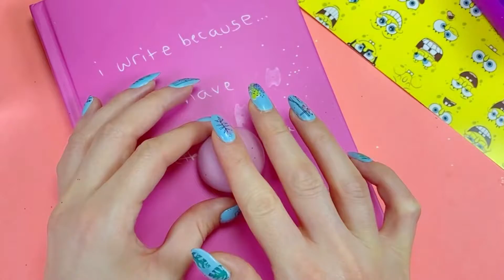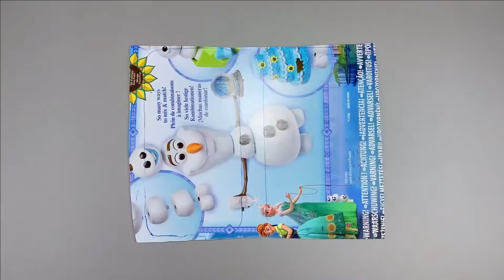65 FAI DA TE - IDEE PER COPERTURA CELLULARE CHE DEVI ASSOLUTAMENTE PROVARE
65 FAI DA TE - IDEE PER COPERTURA CELLULARE CHE DEVI ASSOLUTAMENTE PROVARE - LIFE HACKS PER COPERTURA CELLULARE da GIRL CRAFTS